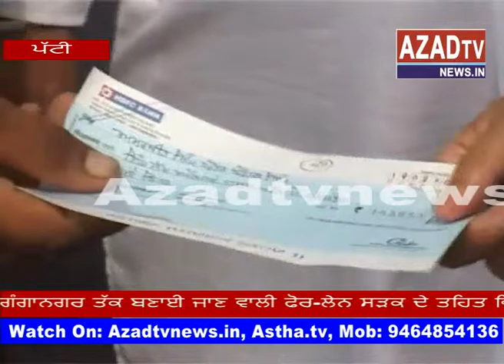patti check takseem